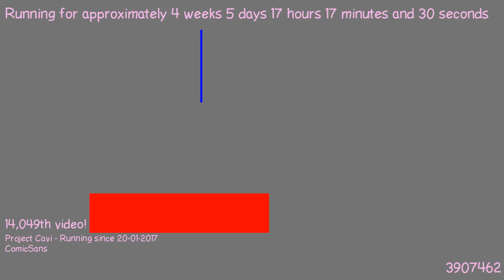1487863306 - Webdriver Cavi - O